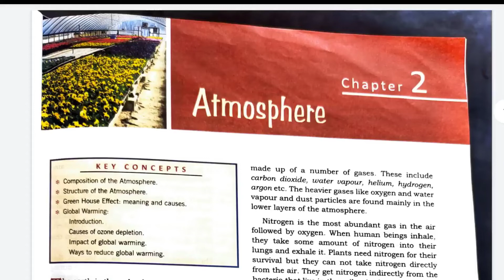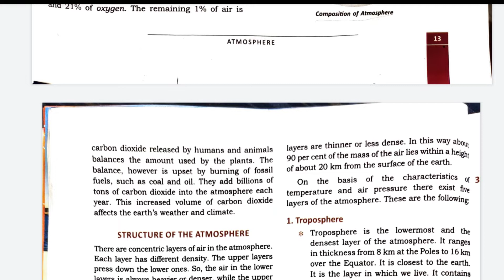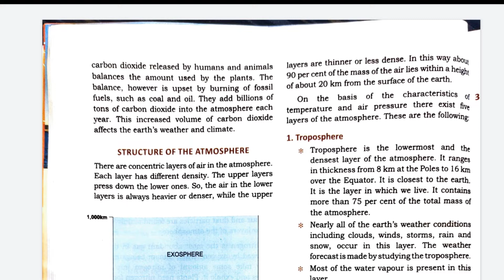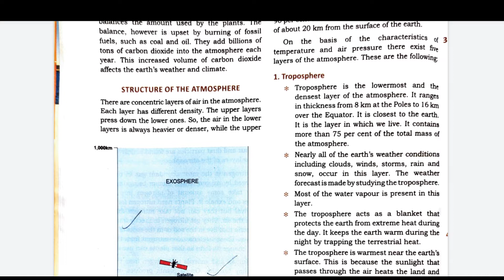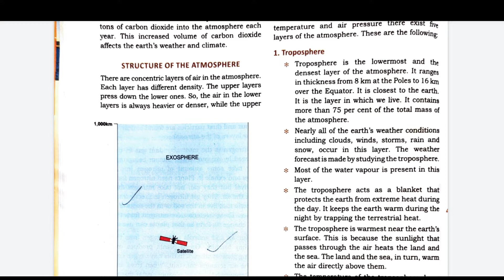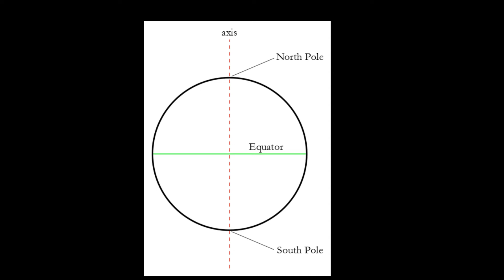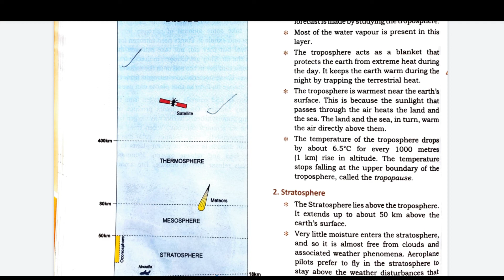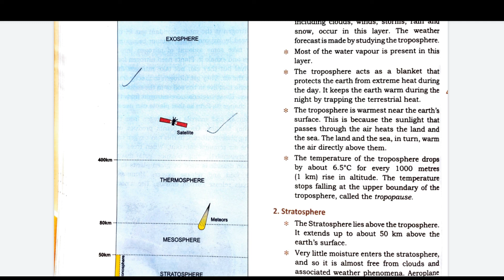Atmosphere |Geography|Chapter 2|Class 7|ICSE|Hindi explanation|Satya Prakash|Part 2